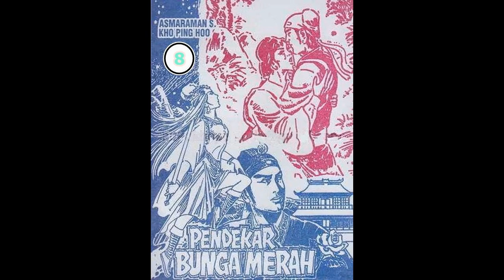Seri Cerita Silat PENDEKAR BUNGA MERAH JILID 8